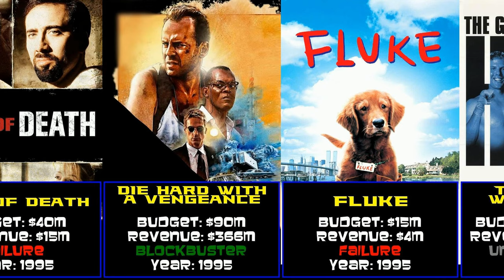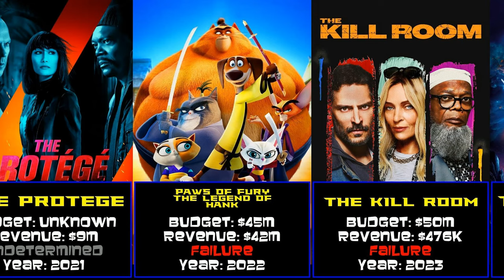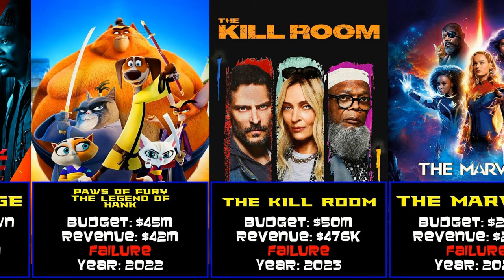Samuel L. Jackson at the Box Office: Dive into Hits and Flops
Welcome to our video on Samuel L. Jackson!

With successes like Captain Marvel and Spider-Man Far From Home and failures like Hard Eight and The Samaritan his movies have spanned a wide array of cinema.

Chapters
00:00 Introduction
00:11 Together for Days (1972)
00:22 The Displaced Person (1977)
00:32 The Trial of the Moke (1978)
00:43 Magic Sticks (1987)
00:53 Uncle Tom's Cabin (1987)
01:04 Eddie Murphy Raw (1987)
01:14 School Daze (1988)
01:25 Coming to America (1988)
01:35 Dead Man Out (1989)
01:46 Do the Right Thing (1989)
01:56 Sea of Love (1989)
02:07 Def by Temptation (1990)
02:17 Betsy's Wedding (1990)
02:28 Mo' Better Blues (1990)
02:38 The Return of Superfly (1990)
02:49 Jungle Fever (1991)
02:59 Jumpin' at the Boneyard (1991)
03:10 Strictly Business (1991)
03:20 Dead and Alive The Race for Gus Farace (1991)
03:31 Fathers and Sons (1992)
03:41 Juice (1992)
03:52 White Sands (1992)
04:02 Patriot Games (1992)
04:13 National Lampoon's Loaded Weapon 1 (1993)
04:23 Amos & Andrew (1993)
04:34 Menace II Society (1993)
04:44 Jurassic Park (1993)
04:55 True Romance (1993)
05:05 Assault at West Point The Court-Martial of Johnson Whittaker (1994)
05:16 Against the Wall (1994)
05:26 Hail Caesar (1994)
05:37 Fresh (1994)
05:47 Pulp Fiction (1994)
05:58 The New Age (1994)
06:08 The Search for One-eye Jimmy (1994)
06:19 Losing Isaiah (1995)
06:29 Kiss of Death (1995)
06:40 Die Hard With a Vengeance (1995)
06:50 Fluke (1995)
07:01 The Great White Hype (1996)
07:11 Trees Lounge (1996)
07:22 A Time to Kill (1996)
07:32 The Long Kiss Goodnight (1996)
07:43 Hard Eight (1997)
07:53 One Eight Seven (1997)
08:04 Eve's Bayou (1997)
08:14 Jackie Brown (1997)
08:25 Sphere (1998)
08:35 The Negotiator (1998)
08:46 The Red Violin (1998)
08:56 Our Friend, Martin (1999)
09:07 Deep Blue Sea (1999)
09:17 Rules of Engagement (2000)
09:28 Shaft (2000)
09:38 Unbreakable (2000)
09:49 The Caveman's Valentine (2001)
09:59 The 51st State (2001)
10:10 Changing Lanes (2002)
10:20 Star Wars Episode II - Attack of the Clones (2002)
10:31 No Good Deed (2002)
10:41 xXx (2002)
10:52 Basic (2003)
11:02 S.W.A.T. (2003)
11:13 Twisted (2004)
11:23 In My Country (2004)
11:34 Grand Theft Auto San Andreas - The Introduction (2004)
11:44 The Incredibles (2004)
11:55 Coach Carter (2005)
12:05 Mr. Incredible and Pals (2005)
12:16 xXx State of the Union (2005)
12:26 Star Wars Episode III - Revenge of the Sith (2005)
12:37 The Man (2005)
12:47 Tarantino's Mind (2006)
12:58 Freedomland (2006)
13:08 Snakes on a Plane (2006)
13:19 Farce of the Penguins (2006)
13:29 Home of the Brave (2006)
13:40 Black Snake Moan (2006)
13:50 Resurrecting the Champ (2007)
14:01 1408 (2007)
14:11 Respect Yourself The Stax Records Story (2007)
14:22 Cleaner (2007)
14:32 Jumper (2008)
14:43 Star Wars The Clone Wars (2008)
14:53 Lakeview Terrace (2008)
15:04 Soul Men (2008)
15:14 The Spirit (2008)
15:25 Astro Boy (2009)
15:35 Afro Samurai Resurrection (2009)
15:46 Mother and Child (2009)
15:56 Iron Man 2 (2010)
16:07 Unthinkable (2010)
16:17 The Other Guys (2010)
16:28 Quantum Quest A Cassini Space Odyssey (2010)
16:38 The Sunset Limited (2011)
16:49 Go the Fk to Sleep (2011)
16:59 Captain America The First Avenger (2011)
17:10 Arena (2011)
17:20 Meeting Evil (2012)
17:31 The Samaritan (2012)
17:41 The Avengers (2012)
17:52 Zambezia (2012)
18:02 Django Unchained (2012)
18:13 Turbo (2013)
18:23 Oldboy (2013)
18:34 Reasonable Doubt (2014)
18:44 RoboCop (2014)
18:55 Captain America The Winter Soldier (2014)
19:05 Kite (2014)
19:16 Kingsman The Secret Service (2014)
19:26 Big Game (2015)
19:37 Avengers Age of Ultron (2015)
19:47 Barely Lethal (2015)
19:58 The Blackened Mantle (2015)
20:08 Chi-Raq (2015)
20:19 The Hateful Eight (2015)
20:29 The Legend of Tarzan (2016)
20:40 Cell (2016)
20:50 Miss Peregrine's Home for Peculiar Children (2016)
21:01 xXx Return of Xander Cage (2017)
21:11 Smokey Robinson The Library of Congress Gershwin Prize for Popular Song (2017)
21:22 Kong Skull Island (2017)
21:32 The Hitman's Bodyguard (2017)
21:43 Unicorn Store (2017)
21:53 Incredibles 2 (2018)
22:04 Glass (2019)
22:14 Captain Marvel (2019)
22:25 Shaft (2019)
22:35 Spider-Man Far From Home (2019)
22:46 The Last Full Measure (2020)
22:56 The Banker (2020)
23:07 Death to 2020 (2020)
23:17 Spiral From the Book of Saw (2021)
23:28 Hitman's Wife's Bodyguard (2021)
23:38 The Protege (2021)
23:49 Paws of Fury The Legend of Hank (2022)
23:59 The Kill Room (2023)
24:10 The Marvels (2023)
24:20 Argylle (2024)
24:31 Damaged (2024)
24:41 The Garfield Movie (2024)
24:52 The Piano Lesson (2024)
25:02 Conclusion

Note on Data Availability: In our videos, we explore the budgets and revenues of movies featuring specific actors. Some films, especially those released on streaming services, don't publicly disclosed the financial data. In such cases, we those as "Unknown" in our analysis. We strive to provide the most accurate and comprehensive data available. Please comment with any questions.